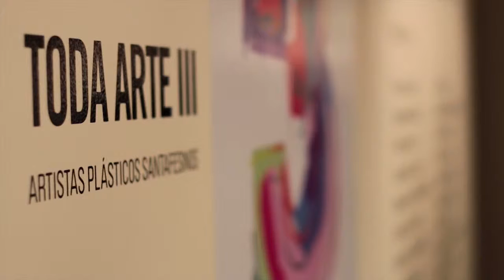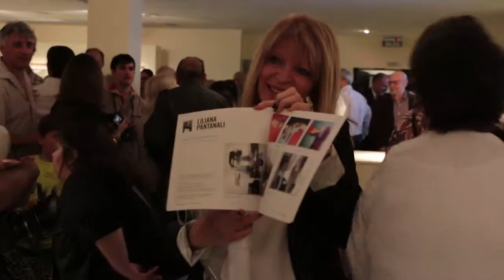Toda Arte III | Artistas plásticos santafecinos.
Muestra colectiva que reúne a los 19 artistas plásticos visuales que conforman el Toda Santa Fe Arte III, que podrá ser visitada hasta el 27 de noviembre.

Pueden visitarla en el Espacio de Arte. Av. Rivadavia 3238. 3° piso, Santa Fe.